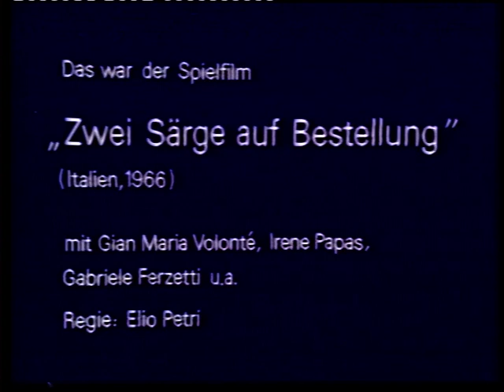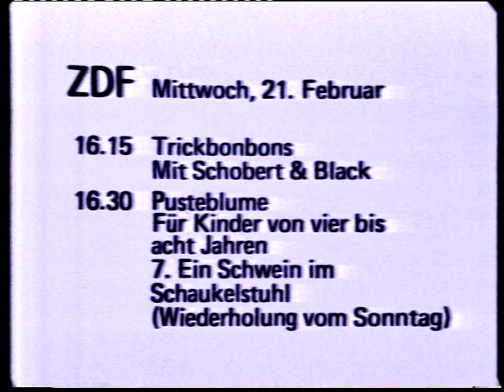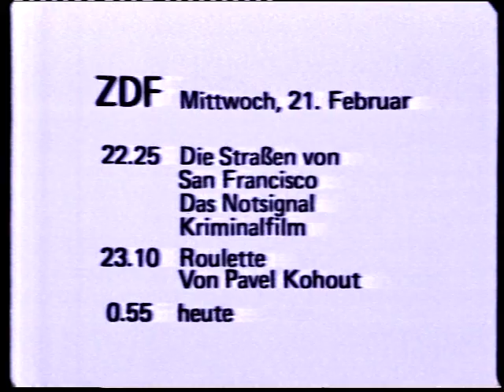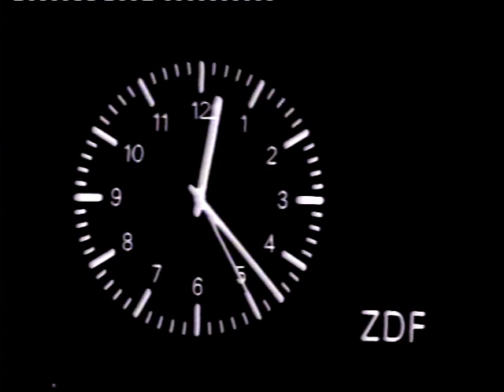ZDF 20.02.1979 Heute Sendeschluß